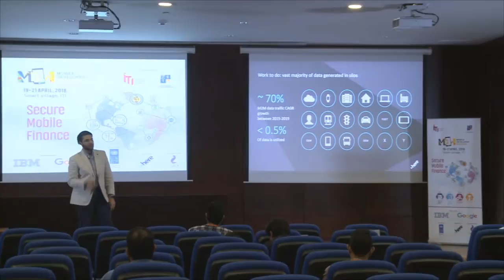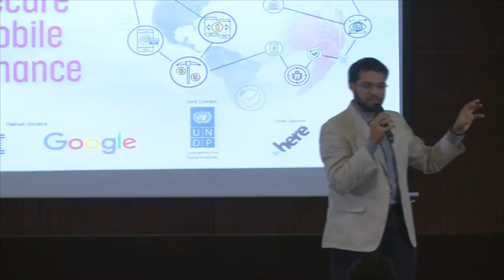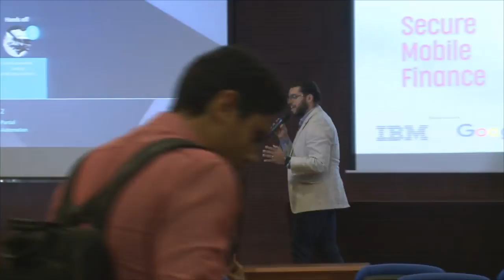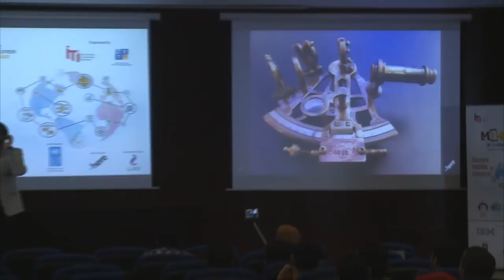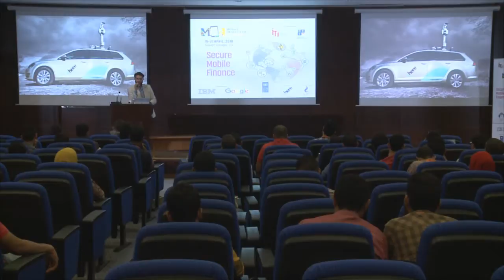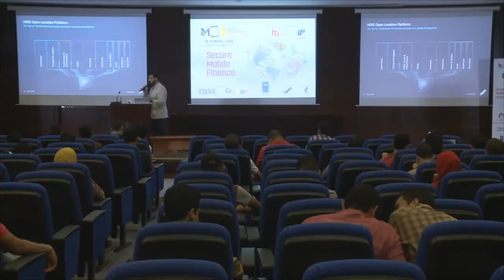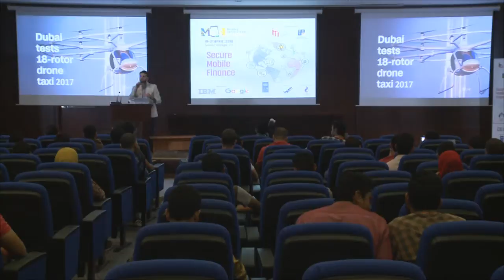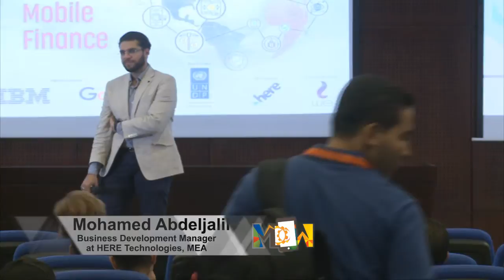Location Innovation is HERE!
Autonomous and IoT through the lens of Location.
Serving Open Data strategy with an innovative approach for governments, developers, and data owners to unlock the power of Location Data and implement secure Blockchain technology in the IoT applications.